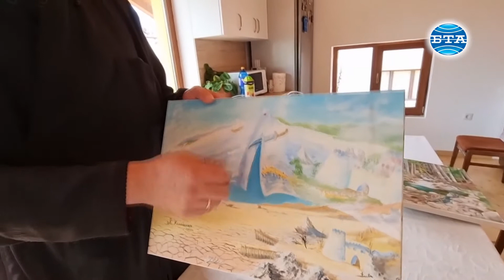Пророчества върху платна, размисли върху живота и моменти от историята рисува свещеник от Банско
Пророчества върху платна, философски размисли върху живота и пресъздадени с четка моменти от историята рисува свещеникът Костадин Калайджиев от Банско. Красиви пейзажи, които са се разкривали по време на пътувания, както и докато гледа Пирин планина, заемат голяма част от картините му. Рисува и хора – деца, девойки, жени и старци, докато играят, работят, свирят на пиано, а не по-малко се вълнува от историята, особено свързаната с родния му край. Свещеникът рисува и икони, занимава се и с дърворезба.
Отец Костадин Калайджиев е самоук художник, който рисува от дете, но огромното желание е запазило детския интерес в продължение на десетилетия.

Репортер и оператор: Десислава Велкова
Монтаж: Красимир Николов